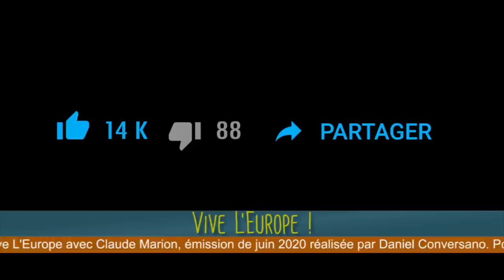En Marge ! Le bouquin énervé et fou de Claude Marion - Entretien littéraire, Daniel Conversano 06/20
Ames sensibles, s'abstenir. Ce livre n'est pas fait pour tous les natios
Vous voulez + de culture et de réinfo ? Suivez les Volontaires !